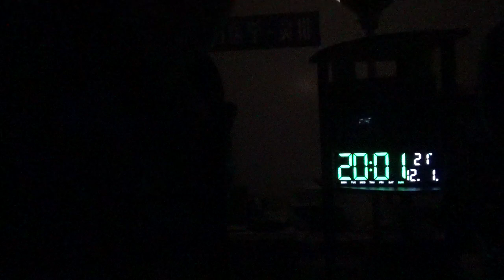23324，左侧鼻梁外周一带痛（核爆炸后砸下的物体引起的痛）